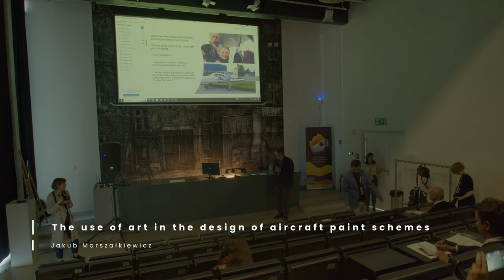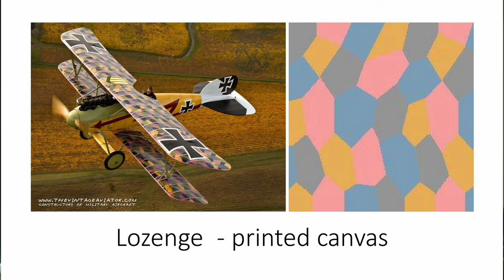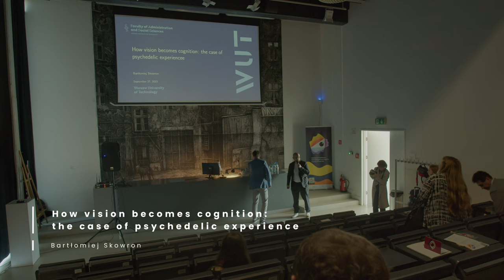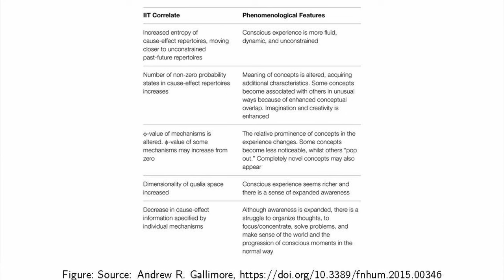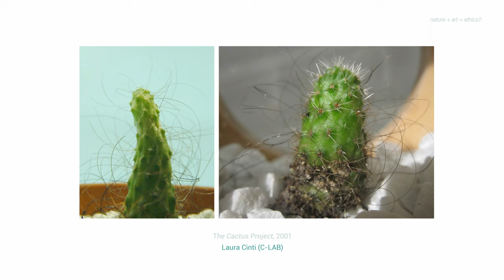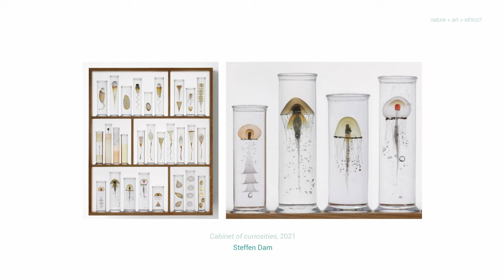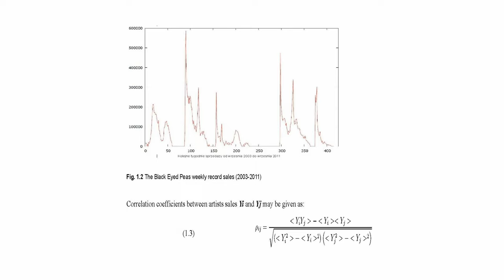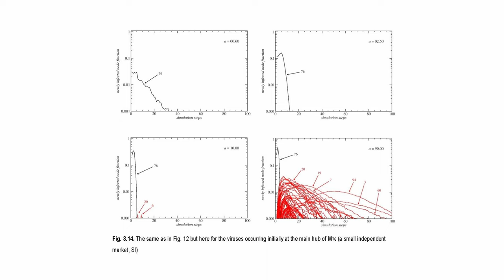Session 4 (chairperson: prof Piotr Zieliński)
Jakub Marszałkiewicz (Academy of James of Paradyż in Gorzów Wielkopolski, Poland), The use of art in the design of aircraft paint schemes

Bartłomiej Skowron (Warsaw University of Technology, Poland), How vision becomes cognition: the case of psychedelic experience

Aleksandra Trojanowska (ASP Wrocław, Poland), Nature + art = ethics?

Andrzej Buda (Interdisciplinary Research Institute, Głogów, Poland), Dynamics and hierarchical structure of correlations in phonographic market

1st International Conference Methodological and Cognitive Aspects of Visual Arts